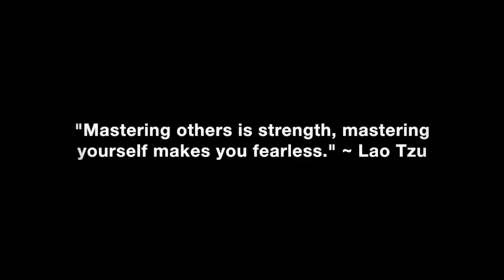Flakey Ex-Girlfriend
How to handle a flakey ex-girlfriend and other women you want to date who jerk you around.

In this video coaching newsletter I discuss three different emails from three different viewers. The first email is from a viewer who came from a broken home who does well getting women on dates in the beginning, but they soon become flakey and unreliable. The latest woman he’s been seeing for about four months, but she often cancels at the last minute. The second email is from a guy who has made several dates with a woman he likes, but twice she has completely stood him up, ignores him, but then texts him a few days later acting like nothing ever happened. The third email is a success story from a guy who spent the inheritance he got from his parents raising his wife’s kids from a previous marriage of hers, only to have her cheat on him and leave him during the financial crisis when money got tight. He mostly gave up on women, after getting another woman pregnant by accident. Then he met a new woman and things got a little rocky, but then he found my work and turned things around.

“The unfortunate reality is that there are a lot of feral humans we all have to deal with in life. They drive slow in the left lane, cut you off in traffic, stand you up on dates without apology or remorse, take advantage of you when you least expect it, etc. If you come from a broken home or dysfunctional family, you will have plenty of emotional blind spots, flaws and faults that feral humans will try to exploit to take advantage of you. When we are conditioned by flakey, dishonest, devious and messed up people that this behavior is normal and to be expected, we will naturally gravitate towards people who display these behaviors and make excuses for how they mistreat us. The way to transcend these flaws and shortcomings is to have high standards for who you allow into your inner circle, set and enforce healthy boundaries and quickly bounce the bad people permanently from your life, so you can make space for good people to occupy. Whatever you allow or tolerate in your life, you will invite more of it. Choose wisely.” ~ Coach Corey Wayne

Corey Wayne